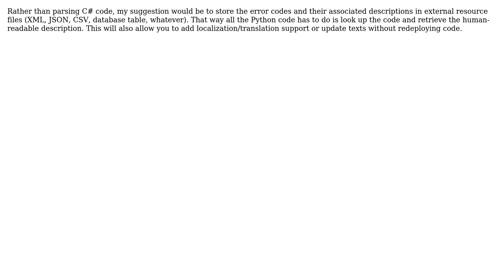Software Engineering: Technique to synchronize error codes in a same-project-API (2 Solutions!!)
Software Engineering: Technique to synchronize error codes in a same-project-API

With thanks & praise to God, and with thanks to the many people who have made this project possible! | Content (except music & images) licensed under CC BY-SA | Music | Images & others | With thanks to user svick user Liero user bgusach user Avner Shahar-Kashtan and the Stack Exchange Network Trademarks are property of their respective owners. You are responsible for your own actions.